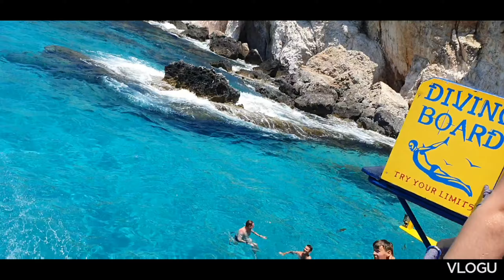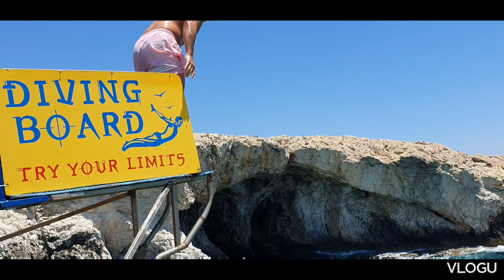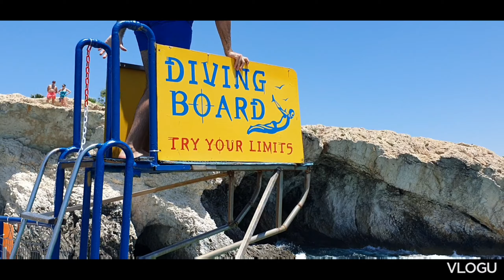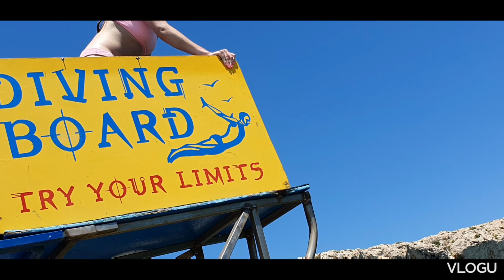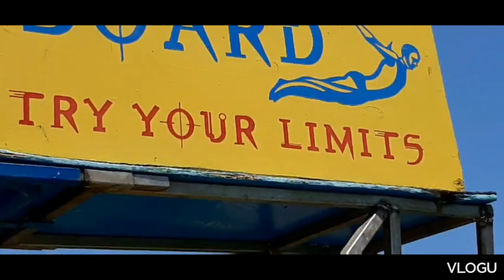🚣‍♀️🧞‍♂️YELLOW SUBMARINE AYAI NAPA CYPRUS SHOWDOWN UNDER THE WATER@yenputong1094